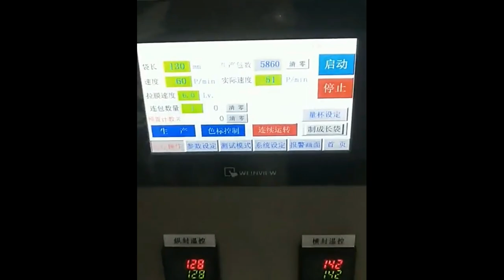Integrated packaging line volumetric cups type bagging equipments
The machine adopts imported PLC program controller, the parameters can be set on the touchscreen, the main electrical components are well-known brands from China or abroad.
It has the functions of automatic filling, measuring, bag-making, sealing, printing code, counting and output of packaged bags.
The horizontal seal control by servo motor separately, simple and reliable structure;
The film is running stable and has the function of cursor moving correction compensation
Thefilling adopts drawer-type measuring cups for measure, there is no phenomenon of material rejection or particle breakage in the filling process, material loss is less in the packaging process, and the weight adjustment of packaging is convenient and accurate.
The storage hopper can be connected with continuous vacuum feeding machine, can achieve automatic feeding;
The measuring and filling mechanism is detachable, easy to install and easy to clean and disinfect;
The machine is equipped with two sets of transverse cutting mechanism, which can meet the different requirements of preset grouping cutting and single bag cutting. The cutting position can be directly adjusted on the touch screen.
 The maximum film width of packaging material is 680mm, 4-12 lines of packaging can be realized according to bagwidth.
The machine can be connected with subsequent machines such as automatic carton packaging equipment to realize automatic carton packaging line.
MEGA Packing Machine Parameter
Model
MG320 MG420 MG520 MG630 MG760
Bag size
L 40-240mm
L 40-300mm
L 80-350mm
L 80-400mm
L 100-450mm
W50-150mm
W50-200mm
W100-250mm
W120-300mm
W150-360mm
Packing Speed
≤90 Bag/Min
≤80 Bag/Min
≤70 Bag/Min
≤60 Bag/Min
≤50 Bag/Min
Compressed air
6Kg/m²,
0.2m³/Min
6Kg/m²,
0.2m³/Min
6Kg/m²,
0.2m³/Min
6Kg/m²,
0.2m³/Min
6Kg/m²,
0.2m³/Min
Power Consumption 3Kw 3Kw 3Kw 3Kw 3Kw
Dimensions
(L*W*H)mm 1320X980X1180
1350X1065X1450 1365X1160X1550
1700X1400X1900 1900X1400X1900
Weight 350kg 500kg 550kg 750kg 850kg
After-sales service
UK Agent Office
69 Waterloo Road Manchester England M8 8FJ